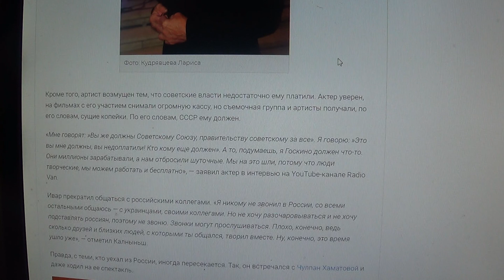Ивар Калныньш вслед за Лаймой Вайкуле заявил, что СССР ему должен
Мой телеграмм.